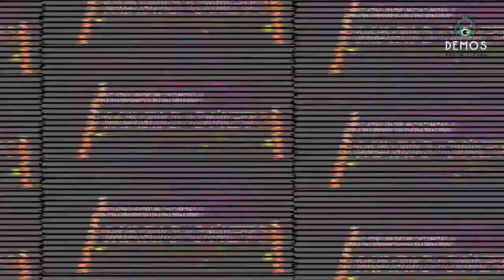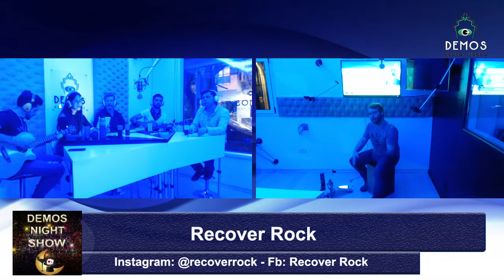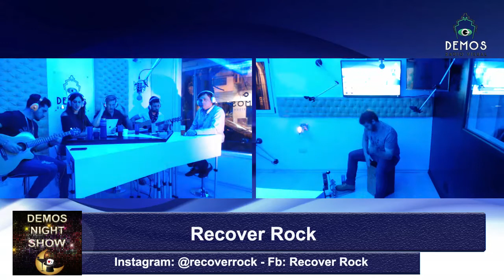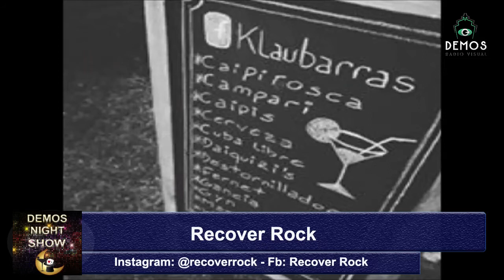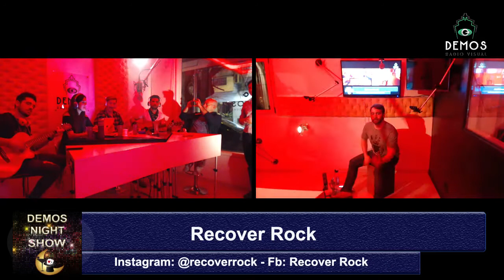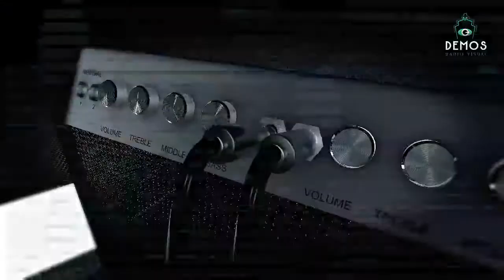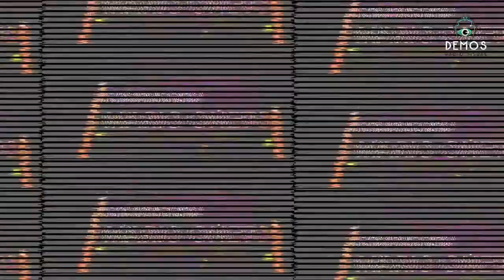RECOVER Rock en DEMOS NIGHT SHOW con Mario Oneto 17 de Agosto de 2017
Invitada la banda RECOVER ROCK, la banda con las voces de Melisa Gil y Alejandro Volta, la cuerdas de los hermanos Marcos y Martín Samonta y la percusión de Facundo Rodriguez se presenta en el programa de Mario Oneto DEMOS Night Show